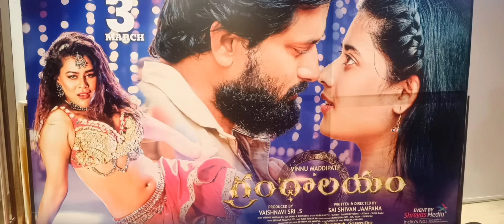Grandhalayam film trailer release